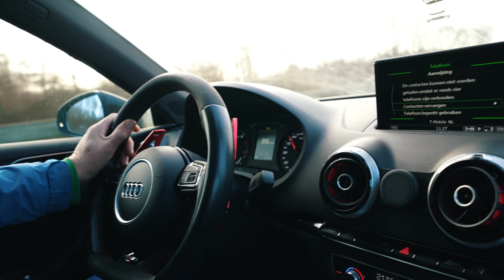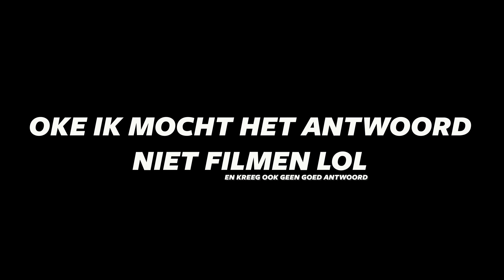250 euro boete omdat mijn auto groen is... | #432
250 euro omdat mijn auto groen is, wisten jullie dat je hiervoor een boete kom krijgen? ik in ieder geval niet! de dag begon leuk met het pand inrichten en chillen met Lies, Chahid en Don maar eindigde wat minder leuk.

Gear:
- Sony
a7III
12-24 f/4
16-35 f/2.8
24-70 f/2.8
ZV-1

- DJI
Mavic air
Osmo action